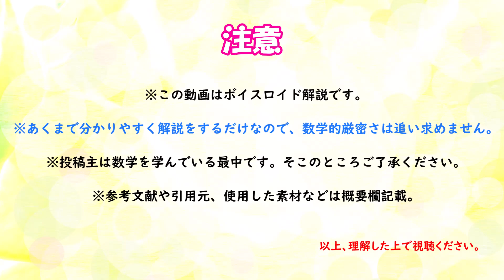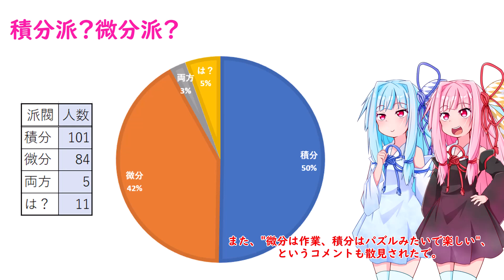【数学科】数学科生201人にアンケートをとってみました！！！！！【第4回中編】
アンケート回答ありがとうございました！！

◎チャプター
0:00 はじまり
0:38 回答者の年齢構成
0:50 Q1.大学数学にいつから手を出した？
1:29 Q2.留年した？
1:56 Q3.証明の終わりに何を書く？
2:40 Q4.微分派？積分派？
3:41 おしまい
◎お借りした素材
琴葉姉妹立ち絵(そんそん様)